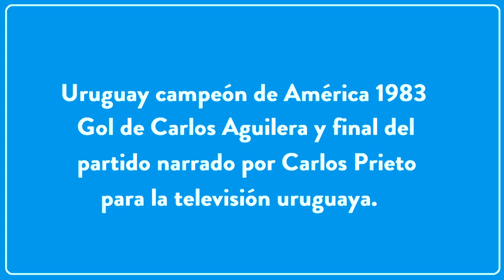Uruguay campeón de América 1983 (Relato de Carlos Prieto)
El audio del gol de Carlos Aguilera y el final del partido entre Brasil y Uruguay, que coronó a la selección uruguaya como campeona de América.

Narrado por Carlos Prieto para la televisión uruguaya.